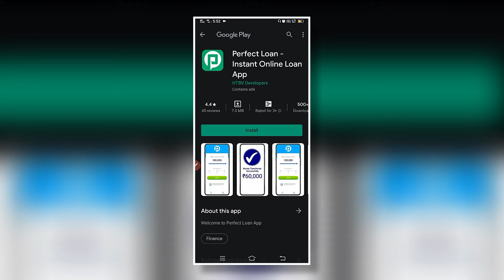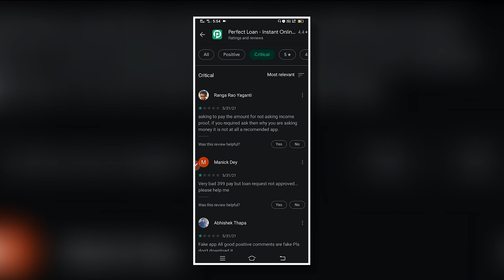perfect loan app//perfect loan app se loan kaise le//perfect loan app real or fake//perfectloan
perfect loan app//perfect loan app se loan kaise le//perfect loan app real or fake//perfect

dosto aaj ki is video mene dataya he ki aap perfect loan app ko kaise use kar sakte he or kya perfect loan app real he ya fake

cover topics
how to use perfect loan app
perfect loan app kaise chalaye
perfect loan app real or fake